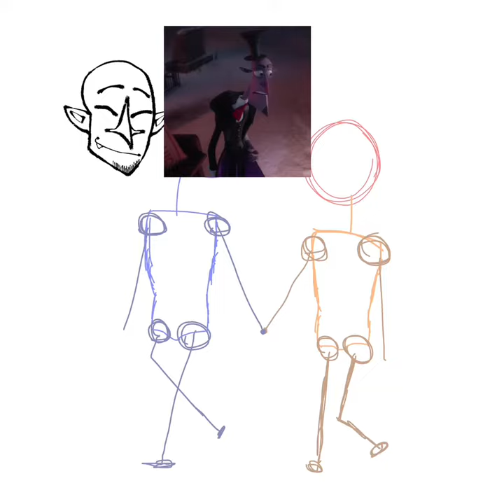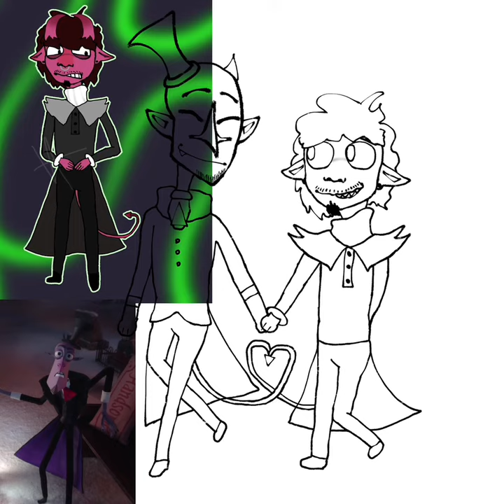Demonic Love // SPEEDPAINT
I LOVE THIS SONG AUUGH. Maxwell is so fun to draw GHVFHG
And yes I ship him with (and simp for BWJHDJ) the funky skinny ass demon guy from Wendell and Wild.

Song: Police Truck - Dead Kennedys